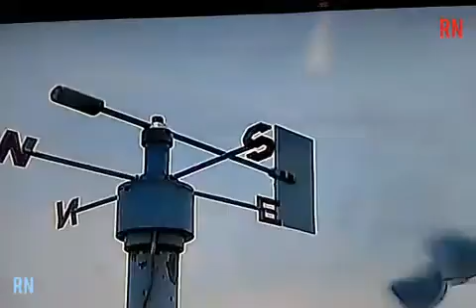Pethai புயல் சூறாவளி காரணமாக டிசம்பர் 15,16ம் தேதி கடுமையான மழை எதிர்பார்க்கப்படுகிறது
pethai cyclone heavy rain expected from tomorrow in Tamil Nadu
Cyclone Pethai in making, Chennai to get rain

fter poor show of Northeast monsoon, hope for rain has revived again as Met Department said the well marked low pressure area over Bay of Bengal is likely to intensify into a cyclone and will cross Tamilnadu coast.

A Met official, said, “The well-marked low pressure area over central parts of south Bay of Bengal and adjoining equatorial Indian Ocean now lies over southeast Bay of Bengal. It is likely to concentrate into a depression during next 24 hours and intensify further into a deep depression. It is also very likely to move towards south Andhra Pradesh and adjoining north Tamilnadu coasts during next 72 hours thereby becoming a cyclone in the process, which will be named as Pethai.”

“In wake of this, heavy to very heavy rain is likely to start occurring at isolated places over north coastal Tamilnadu and Puducherry from 15 December onwards. Meanwhile, Chennai remained dry with a rise in temperature up to 2 degrees from normal. While in the last 24 hours, maximum temperature was 31.3 degrees Celsius, minimum temperature was 22.9 degrees Celsius,” the Met official said.